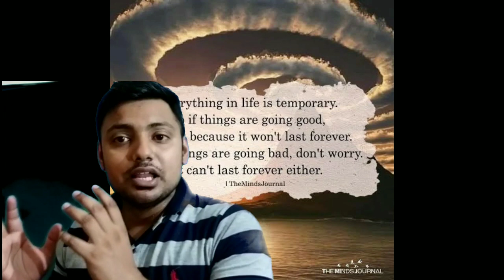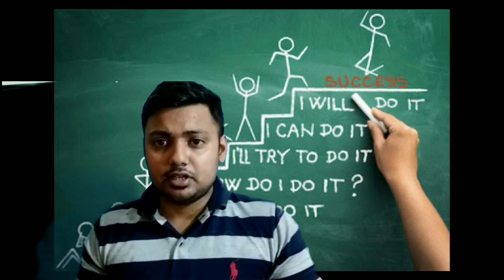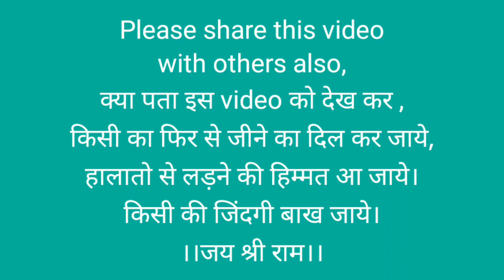Is suicide justified / sushant singh rajpoot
Suicide is not a solution
R.I.P.
Sushant singh rajpoot,
Aaj bollywood ne ik aur sitaara kho dia,
Friends
Is suicide justified??
In this video we will discuss about how to tackle the thoughts of suicide.
Why we need suicide
Our life is precious

with others also,
क्या पता इस video को देख कर ,
किसी का फिर से जीने का दिल कर जाये,
हालातो से लड़ने की हिम्मत आ जाये।
किसी की जिंदगी बाख जाये।